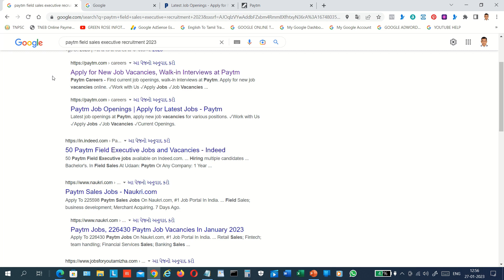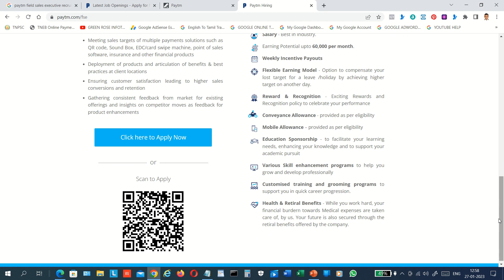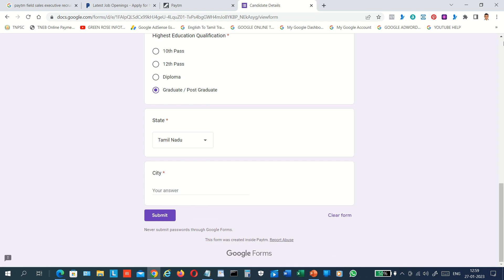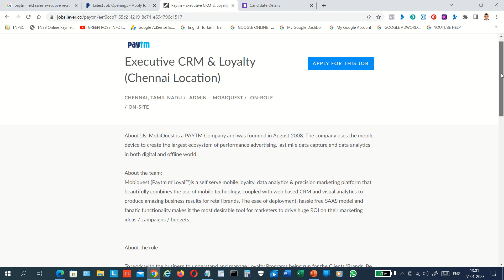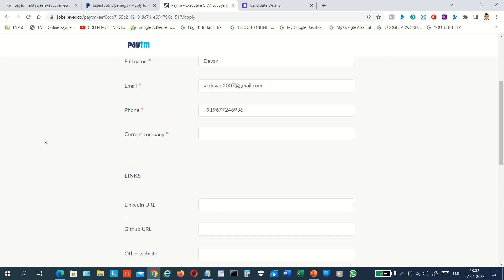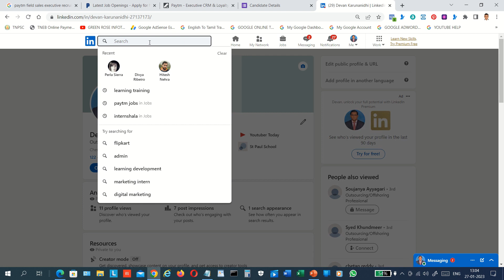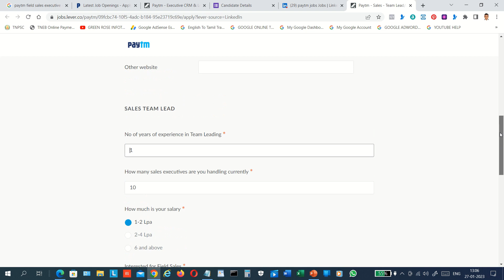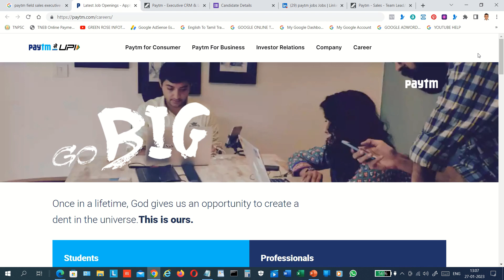PAYTM FIELD SALES EXECUTIVE RECRUITMEENT - JAN-2023 - தமிழில்